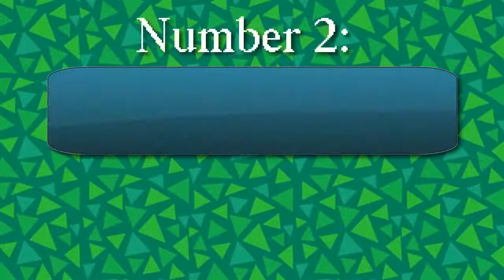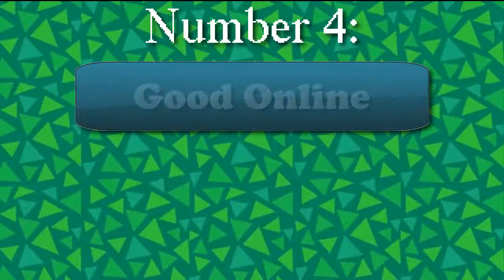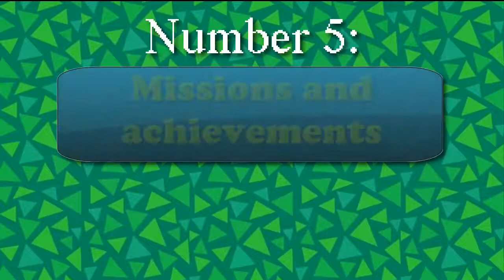Top Things And Features I Want To See In Animal Crossing For The Switch!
In this video I talk about the top things I want to see in the next Animal Crossing game! Make sure you leave me a comment telling me what YOU want to see!